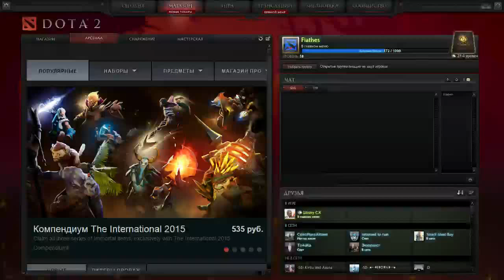Новая вещь из Immortal Treasure 3 TI5 - Invoker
Название: Magus Apex
Изменяет сферы и заклинание Sun Strike